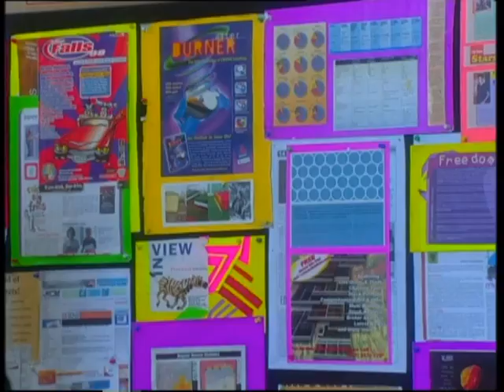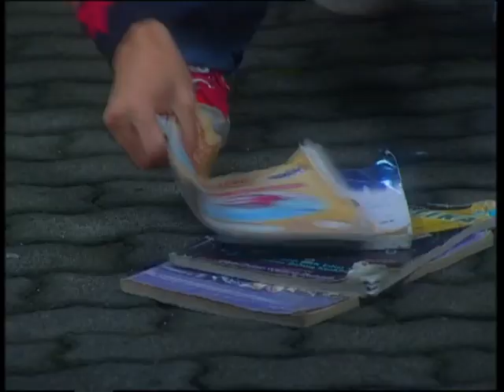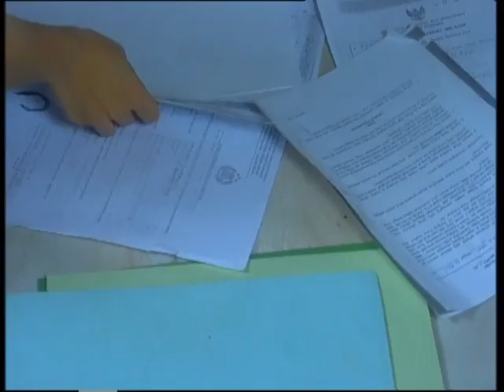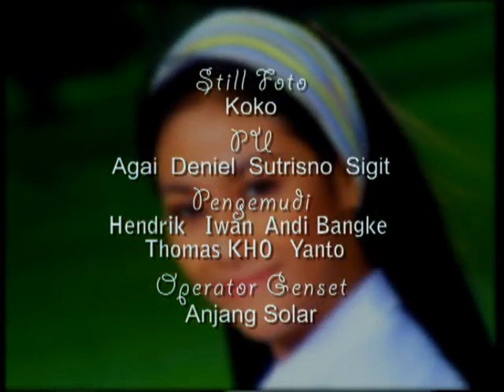Karena Cinta - Episode 04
Dea adalah gadis yang sangat cantik dan pintar. Meskipun dia bukan dari keluarga kaya, tapi karena kecerdasannya dia bisa sekolah di salah satu sekolah paling elit di Jakarta.

Suatu hari temannya, Lisa, mencalonkan Dea untuk menjadi calon ketua OSIS di sekolah mereka. Ini mengakibatkan Dea terpaksa harus berhadapan dengan cowok paling populer di sekolah bernama EDO, dan kedua teman dekatnya, Andre dan Tania. Edo adalah anak Pak Pandu, Ketua Yayasan sekolah itu. Dia sangat tampan, tapi juga sangat sombong dan manja. Dia terbiasa mendapatkan apa saja yang dia mau. Jadi kenyataan bahwa Dea sudah melawannya sejak masuk sekolah, membuat Edo bertekad untuk menundukannya.

Pada mulanya, Edo dan teman-temannya berusaha membuat kehidupan di sekolah ibarat neraka bagi Dea. Tapi akhirnya, Edo malah ingin memiliki Dea dan memerintahkan Andre, sahabatnya, untuk mendapatkan Dea untuknya.

Apakah Dea akhirnya akan tunduk pada Edo? Atau malah Andre yang justru akhirnya jatuh cinta pada Dea? Dan apakah persahabatan yang begitu erat terjalin antara Edo dan Andre bisa rusak hanya karena seorang cewek bernama Dea?

Pemeran:
-Primus Yustisio
-Alexandra Gottardo
-Dwi Andhika
-Selly Hasan